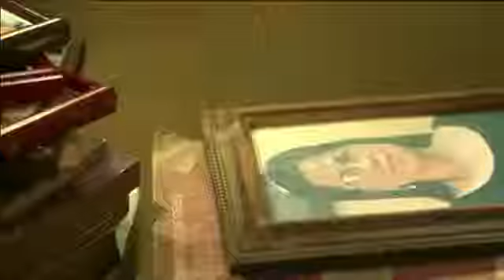LBC Money Express "PAULO"